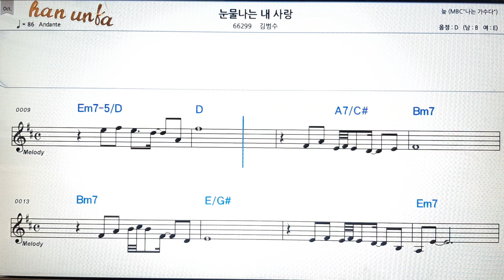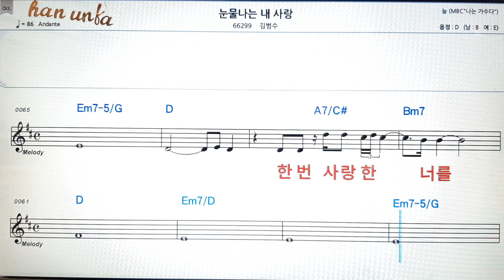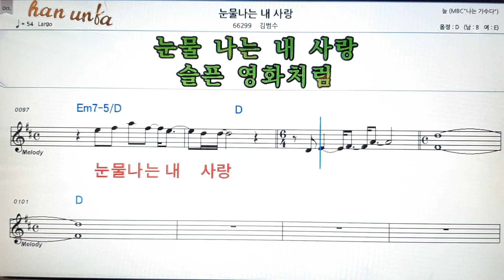눈물 나는 내 사랑/김범수👍노래 반주, 코드 악보,가라오케💋Karaoke*Sheet Music*Chord*MR